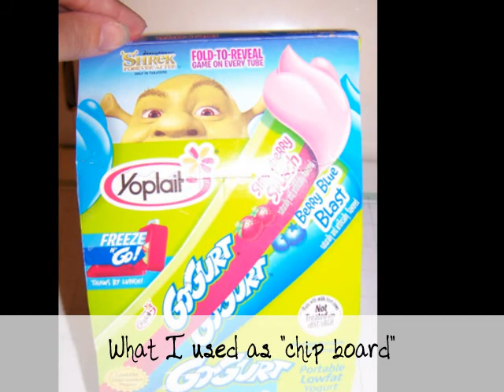Chip board brag book, with yogurt box